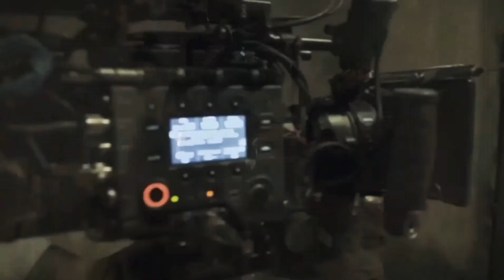Detrás de cámaras "Enemigo Íntimo 2" Alejandro Ferrer y "El habanero"